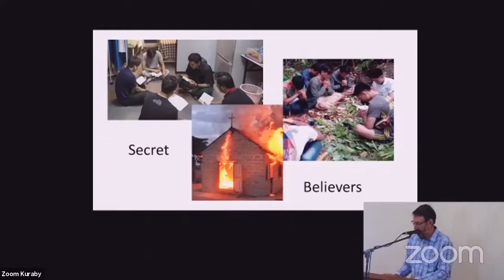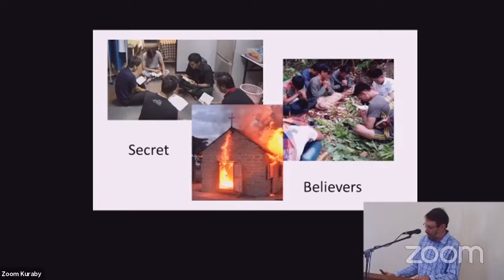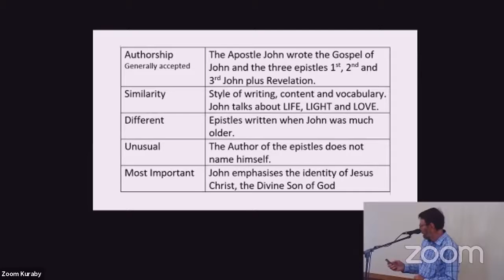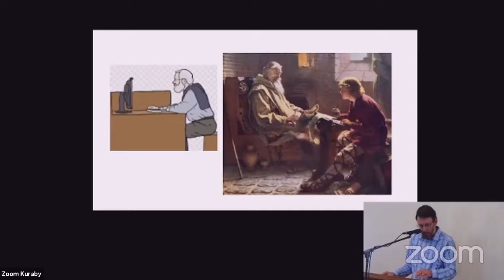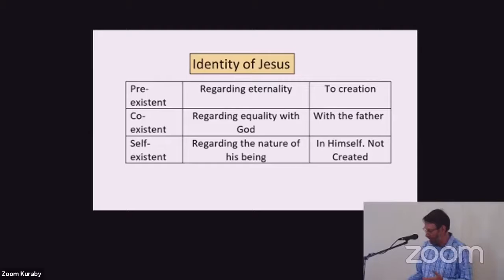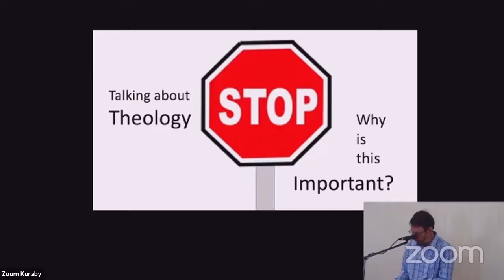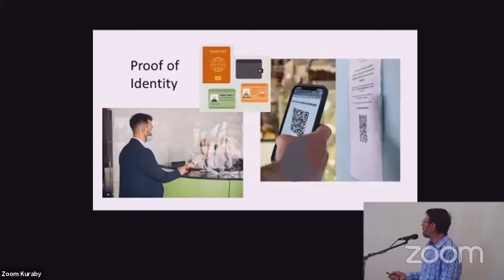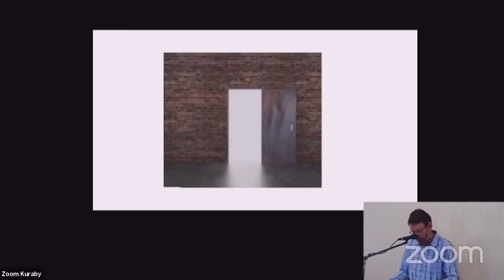Proclamation of the Eternal Word (1 John 1:1-4)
Our speaker introduces the First Epistle of John and the importance of the deity of Christ.